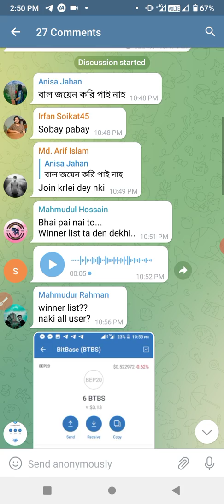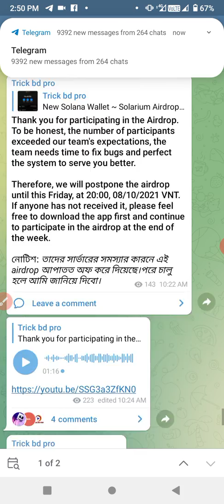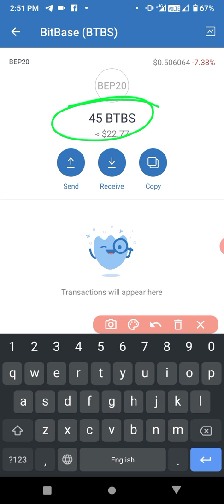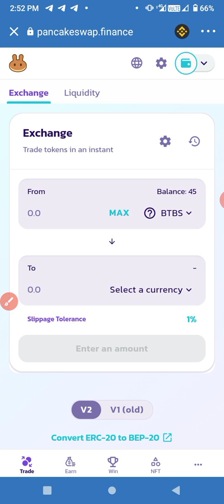Alhamdulillah 22$ Payment Receive 😎 আপনিও পাইছেন ভাই || BTbS Token Receive 😎 Check Your Wallet 😉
CAST - AINUL-ISLAM
SUPPORT - MY ALL FAMILY